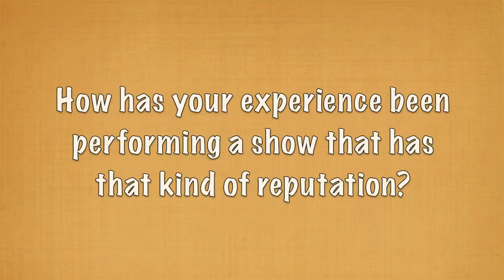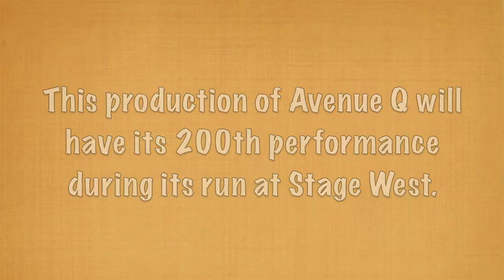'The Aside' - Avenue Q @ Stage West Theatre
Avenue Q @ Stage West Theatre
January 9 - February 15
Puppets by Dallas Puppet Theatre